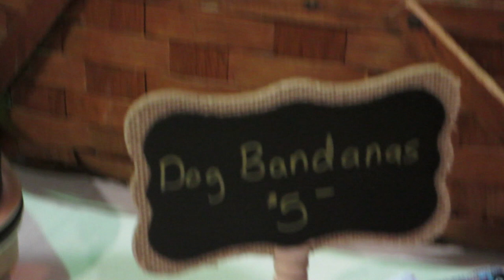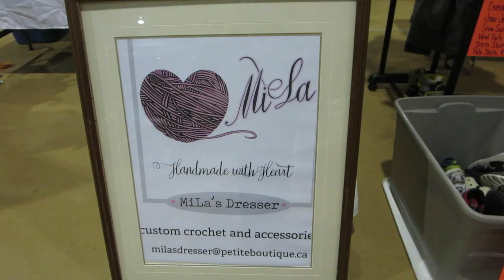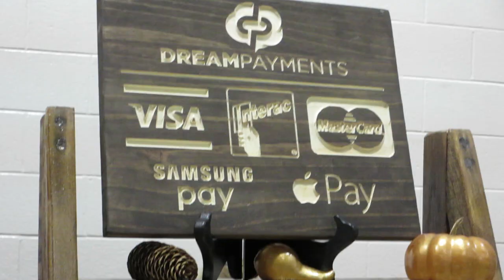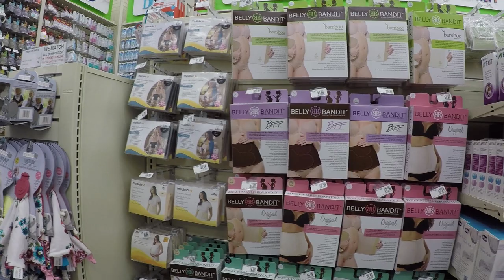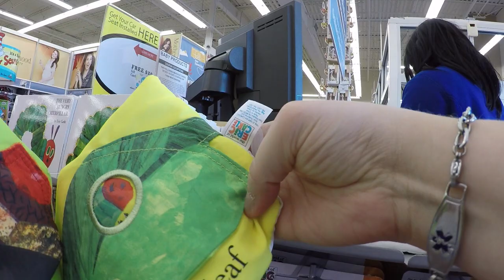Mom to Mom Sale/Market - Doll Break Ep. 703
Today me and my friends went to the Picks and Giggles Mom to Mom Sale/Market.

Krystle A
Scarborough, ON
M1W 3Z2
Canada